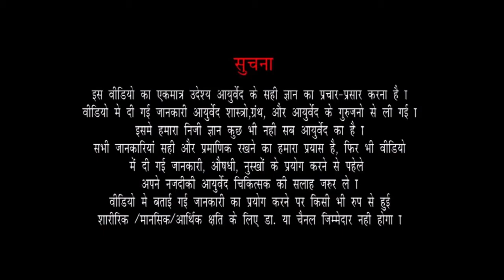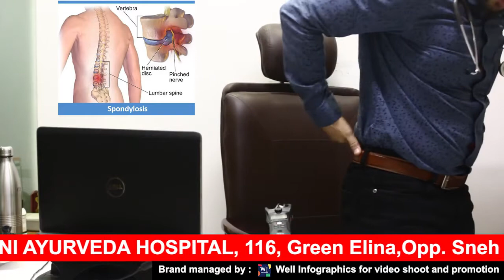कमर दर्द(back pain)के लिए आयुर्वेदिक उपचार | Lumbar spondylosis Treatment in ayurveda |DrSuhel dalal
प्रिय आयुर्वेद्के चाहक मित्रों
सुरत (गुजरात) के सुप्रसिद्ध आयुर्वेद कंसल्टेंट डॉ. सुहेल दलाल जी आज इस विडियो में डायबिटीज रोग के बारे में चर्चा करेंगे और एक रोगी से मिलवाएंगे जिस ने Dr.dalal's Ayurveda (Sanjivani  Ayurveda hospital) से चिकित्सा करवा के अपना डायबिटीज जड़ से मिटा दिया। यह वीडियो हिन्दीमे - डिजिटल ऑडियो -वीडियो स्वरूपमे आप तक पहुच  रही है।

आयुर्वेद्की अनेकविध माहिती से उजागर करने वाली यह वीडियो चेनल हर सप्ताह नये  नये विषयवस्तु लेकर   आपके सामने प्रस्तुत की जायेगी. जिसमे डॉ. सुहेल दलाल आपके साथ आरोग्य विषयक एवं आयुर्वेद आधारित अपने   मंतव्य  शेर करेंगे.

एपिसोड देखने के बाद अपने मंतव्य / प्रतिभाव अवश्य हमें बताये. आप हमें वोट्स एप भी कर सकते  है. हमारा वोट्स एप नं.7575098494 है।

About Dr. Suhel V. Dalal
Dr. Suhel V. Dalal has more than 5 years of Experience as a Physician & Ayurveda Consultant at Sanjivani Ayurveda & Panchkarma Care. His Qualifications are BAMS, MD (A. Medicine) Ayurved Consultant and also IVDP.

For Appointment at Sanjivani Ayureda, Surat

Address : 116, Green Elina, Opp. Sneh Sankul Wadi,
Anandmahal Road, Adajan, Surat - 395009.

Treatments Provided at Sanjivani Ayurveda Hospital :
- Panch - Karma
- Vaman - Virechan - Basti - Nasya
- Shiro - Dhara / Shiro-Basti
- Pottali Swed (Bundle Massage)
- Neck - Back & Knee Joint Treatment
- Abhyang (Massage)
- Blood Letting (Raktamokshan)

About : Sanjivani ayurveda hospital established in 2012 for the purpose of curing people by ancient ayurveda science amd now success fully compeleted 7 years, achieved many milestone as it is the best ayurveda hospital in surat and become very famous in surat and surrounding areas and many more milestones to come.